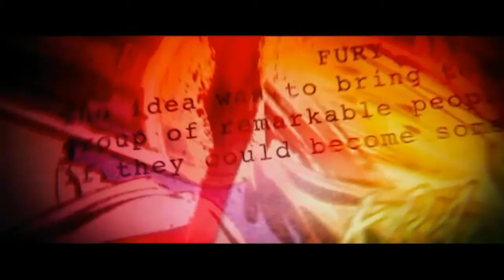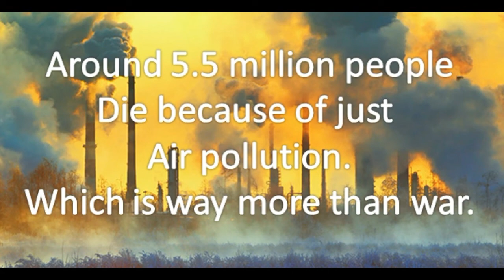Avengers: World War (Infinity War spoof)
Hey Guys,
Its a spoof of Avengers : Infinity War
casts:-
Donald Trump(American President) as Iron Man(RDJ)
Barack Obama(44th US President) as Captain America(Chris Evans
Narendra Modi(PM of India) as Thor(Chris Hemsworth)
Edouard Philippe( PM of France) as Hulk(Mark Ruffalo)
Vladamir Putin (Russian President) as Dr. Strange(Benedict Cumberbatch)
Shinzo Abe(PM of Japan) as Star lord(Chris Pratt)
Justin Trudeau(PM of Canada) as Spider Man(Tom holland)
Benjamin Netanyahu(PM of Israel) as Black Panthar(Chadwick Boseman)
Theresa May(British PM) as Black widow(Scarlett Johansson)
Moon Jae in(President of South Korea) as Vision(Paul Bettany)
Angela Markel(Chancellor of Germany) as Scarlett Witch(Elizabeth Olsen)
Paolo Gentiloni(PM of Italy) as Winter Soilder(Sebastian Stan)
Michel Temer(President Of Brazil) as Falcan(Anthony Mackie)
Imad Khamis(Syria) as Wong(Benedict Wong)
Xi Jinping (China) as Loki(Tom Hiddleston)
Kim Jong ( Supreme Leader of North Korea) as Thanos(Josh Brolin)